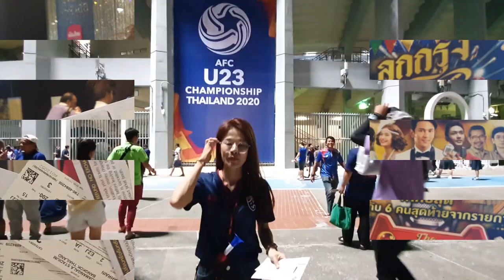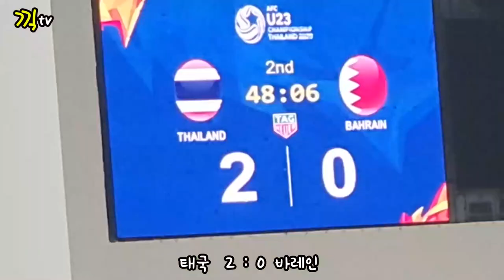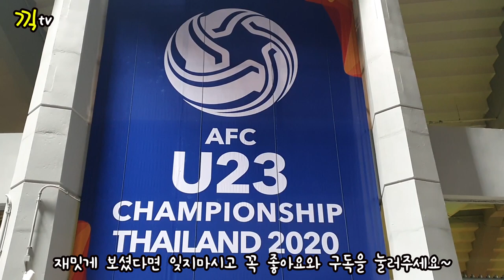AFC U23 DAY1 🇹🇭THAI 5 VS 0 BAHRAIN 올림픽 예선전~골모음 Highlight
태국이 첫날경기를 5 : 0 대승을 거두었습니다.~
오늘 정말 잘했어요~
티켓은 major ticket 에서 구매하시면되요~~

GIGtv지민이의 O2 massage & nail 샵도 많이 이용해주세요~
02 msaage & nail dnlclwleh